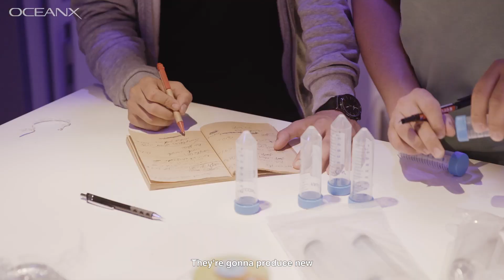Red Sea Corals May Unlock New Cancer Treatments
The Red Sea is warmer and saltier than the rest of the ocean, and because of that, the corals that live here are more resilient to climate change than other corals.

Scientists at the University of Jordan believe these species could hold the key to novel medical treatments. Some of the same molecules that help protect these corals in their harsh environment could one day help protect humans from cancer cells.

In May of 2022 OceanX partnered with the Aqaba Special Economic Zone Authority (ASEZA) on a research mission to explore Jordan's territorial waters in the Gulf of Aqaba. Over 45 researchers from 9 universities participated in the multi-disciplinary expedition in July of 2022.

Participating Research Institutions:
Aqaba Special Economic Zone Authority (ASEZA)
Marine Science Station Aqaba
Jordan University of Science and Technology (JUST)
Jordan University
German Jordanian University (GJU)
Al Hussein Technical University (HTU)
Yarmouk University (YU)
Aqaba University College, Al- Balqa' Applied University (BAU)